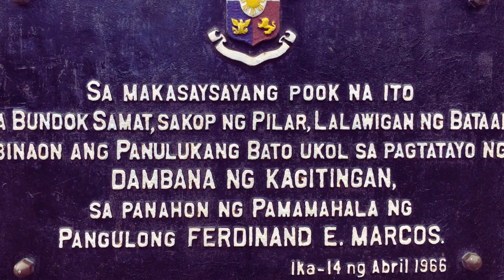Region III - Central Luzon 9 Top Destinations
Central Luzon, designated as Region III, is an administrative region in the Philippines, primarily serving to organize the 7 provinces of the vast central plains of the island of Luzon, for administrative convenience.
PROVINCES: Aurora; Bataan; Bulacan; Nueva Ecija; Pampanga; Tarlac; Zambales.

Safe Travels everyone! God bless!